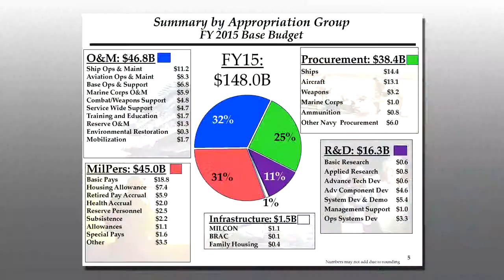Department of the Navy Released Fiscal Year '15 Budget